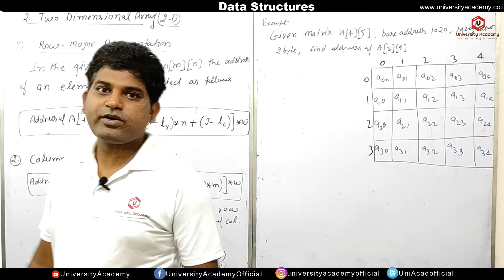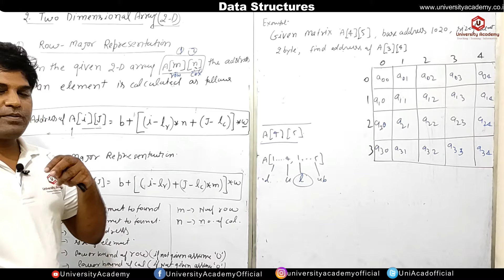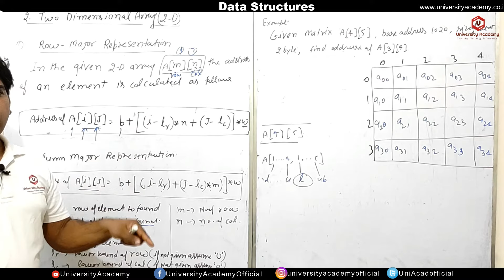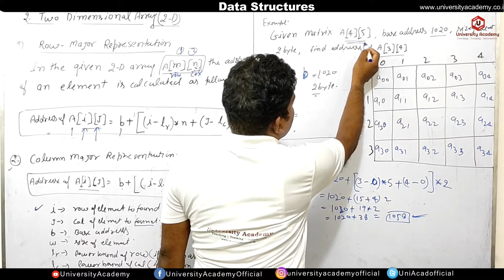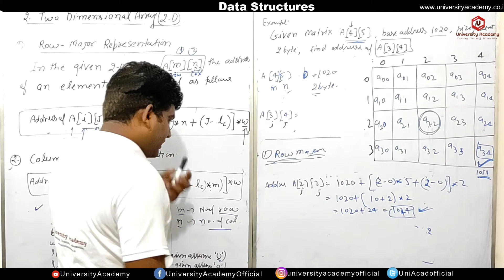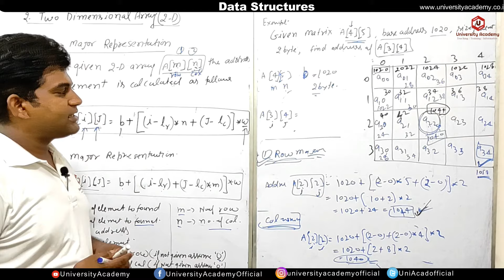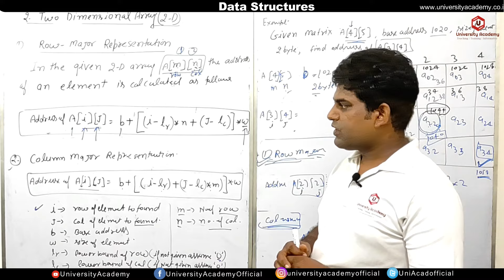DSUC8: Row Major and Column Major Representation of Two Dimensional Array|Calculate Address 2D Array